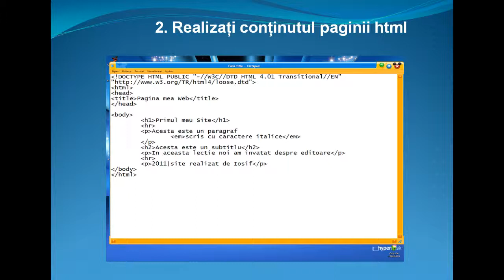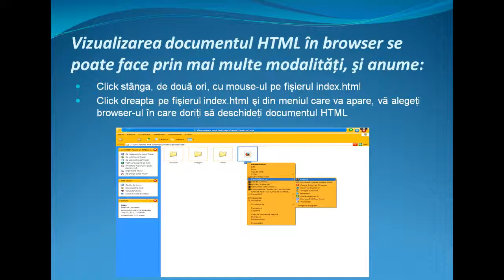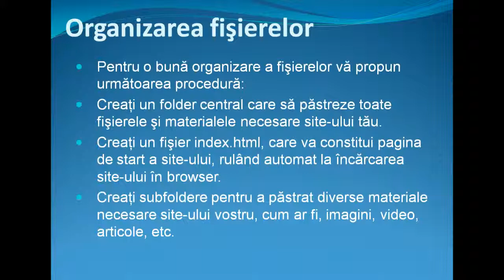Tutorial, curs HTML - Primul site in Notepad